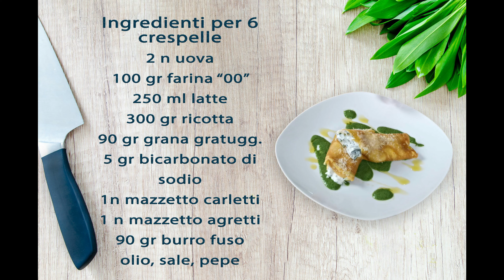Primizie.... Crespella ricotta, Grana Padano con agretti e carletti 🌻🌿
Una ricetta veloce e sfiziosa per preparare delle crespelle primaverili con l'erbette di campo, come agretti, carletti o bruscandoli.🌿
Un modo divertente di usare le primizie della terra.
Buon appetito!!!👍

📋 INGREDIENTI x 6 Crespelle
2 uova
100 gr farina "00"
250 ml latte
300 gr ricotta
90 gr Grana Padano DOP
5 gr. bicarbonato
1 mazz carletti
1 mazz agretti
90 gr burro fuso

(Servono ad acquistare il materiale (cibo) ed attrezzatura per i video)

👍Thanks to Filmora Templates for intro, outro

🔗SOCIAL
Seguitemi anche sui miei social per tutte le news su questo progetto

Ogni settimana, precisamente il Venerdì alle 12, verrà postato un nuovo video di cucina e vlog su viaggi gastronomici, fiere e tutto ciò che è collegato al food.

CIAOOOO DA FABIO😉